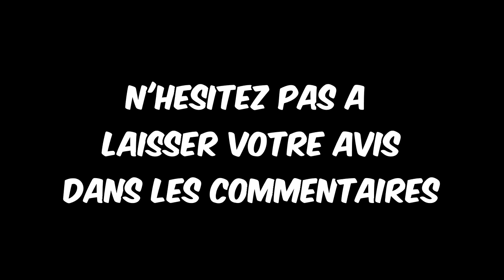Tu t'es vu quand t'as lu ? #36 -- Paul Dini présente Batman tome 3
Ma review de Paul Dini présente Batman tome 3 - les rues de Gotham, édité par Urban Comics et sorti le 05 Février 2016.

Vous pouvez trouver ce comics en librairie, comics shop, ou bien directement sur le site d'Urban

Si la vidéo vous a plu, n'hésitez pas à laisser un j'aime et votre avis dans les commentaires, à partager la vidéo autour de vous et à vous abonner pour retrouver davantage de contenu et encourager le travail fourni!!
Bonne lecture à tous et portez vous bien !! ^_^

Crédits musiques:

Générique: Stro Elliot - Reboom

Musique de fond: The Roots - Adrenaline!